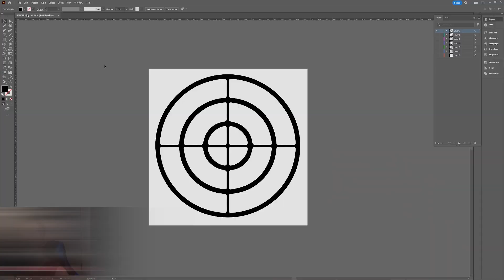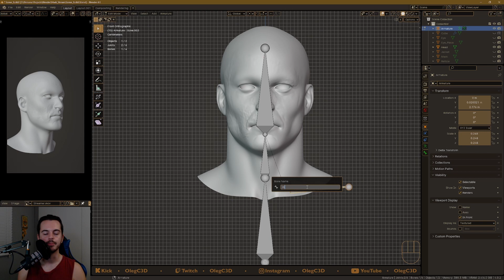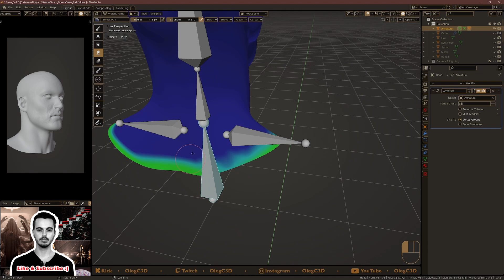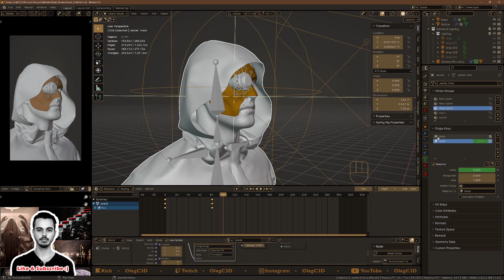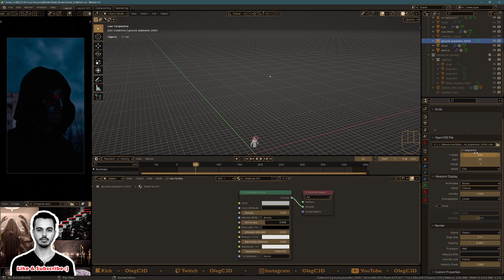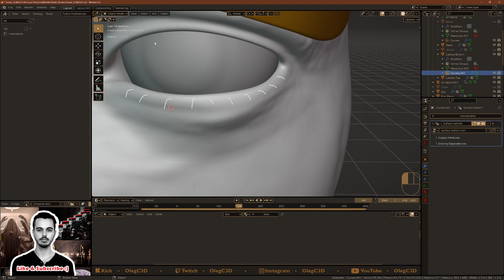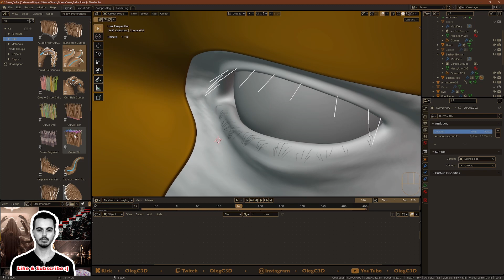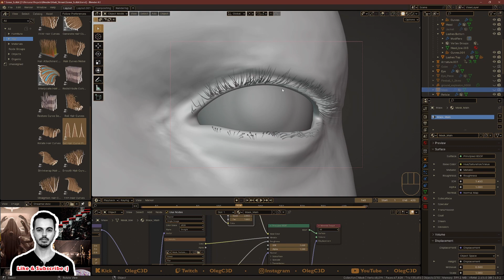Rigging, Weight Paint, Animation, & Hair | Blender | Mask Artwork Part 3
In this third part of the tutorial series we will  go over how I added a custom reticle, then move on to rigging, weight painting, and animating the character, and finally finishing it off with how I added a facial hair & eye-lashes!

Timestamps:

0:00 Intro
0:08 Emission & Custom Glowing Reticle
1:44 Rigging Head
2:17 Weight Painting
4:31 Adding the Mask to the Rig
5:04 Shape Keys
6:19 Adding a VDB
7:12 Lighting Set-Up
7:34 Eyelashes - Hair Set Up
11:55 Outro